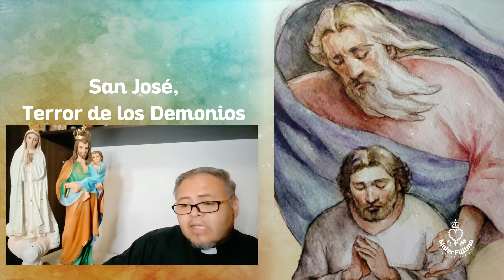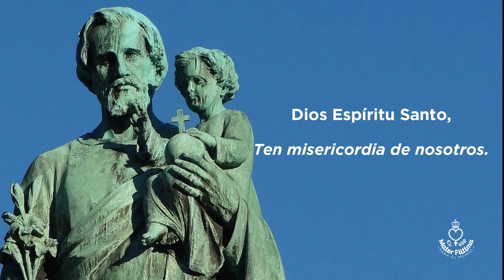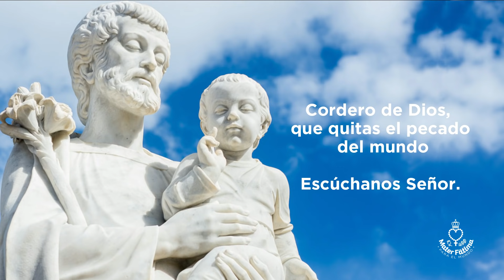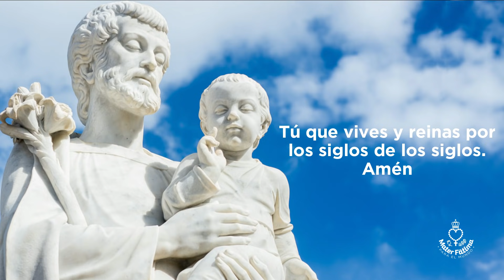Día 15 - Consagración de San José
Tema: San José, Terror de los demonios.